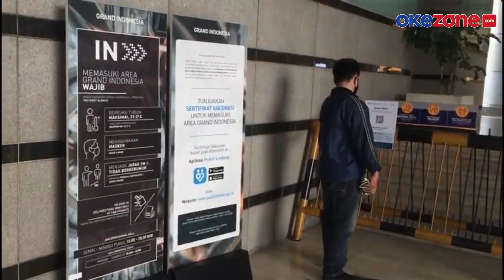Mall Grand Indonesia Kini Wajibkan Pengunjung Tunjukkan Sertifikat Vaksin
Pusat perbelanjaan atau mal Grand Indonesia, Jakarta Pusat, kembali di buka pada Selasa (10/8). Namun ada sejumlah syarat yang harus dipenuhi pengunjung yang ingin masuk. Pihak Mal, menerapkan syarat wajib masuk dengan scan code QR di aplikasi PeduliLindungi.

Banyak pengunjung yang belum mengetahui tentang syarat baru tersebut. Mereka pun bergegas mengunduh aplikasi PeduliLindungi. Para pengunjung menyambut baik sejumlah syarat yang harus dipenuhi tersebut.